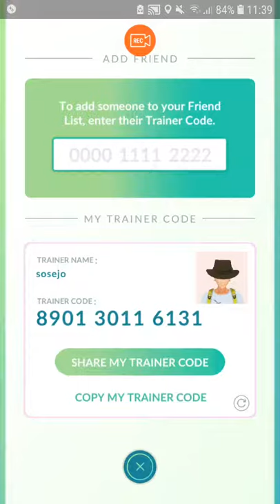Pokemon Go Trainer code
Add me, send gifts and I send back.